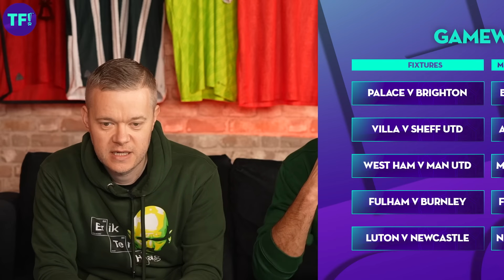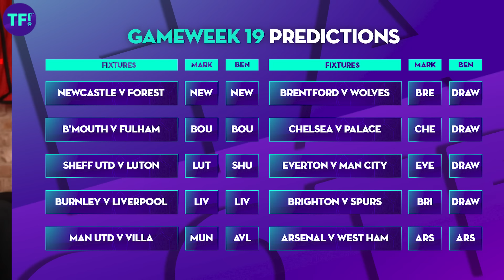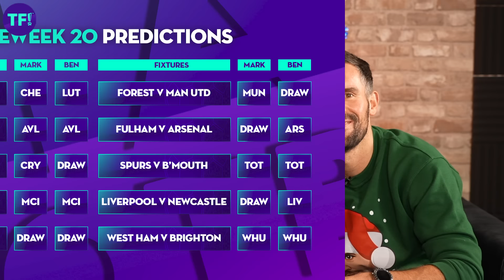GOLDBRIDGE vs BEN FOSTER Premier League Predictions Gameweek 18 - 20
Goldbridge and Ben Foster are back again, predicting this weekend's Premier League games!